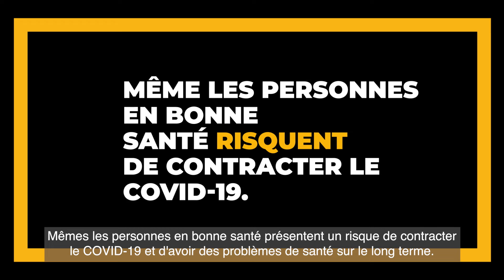True/False | Version (French)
VRAI : La vaccination offre une protection efficace et durable contre les maladies graves, les hospitalisations, les décès et les nouveaux variants.